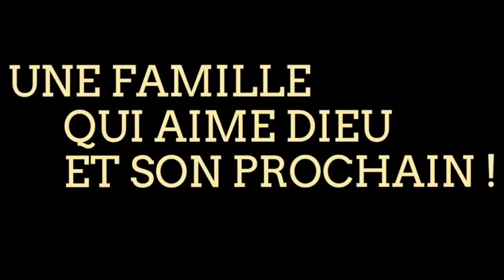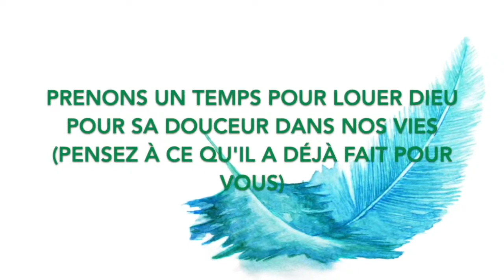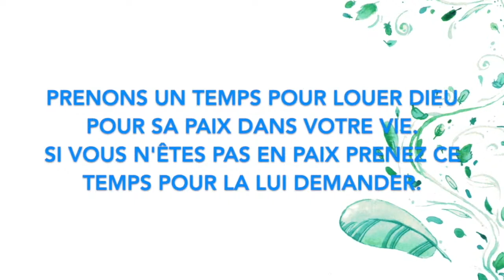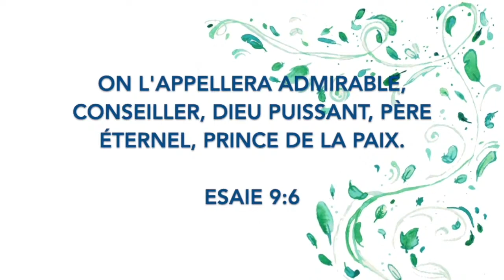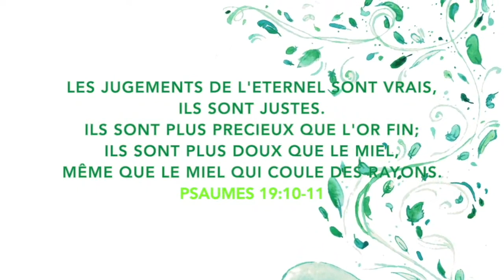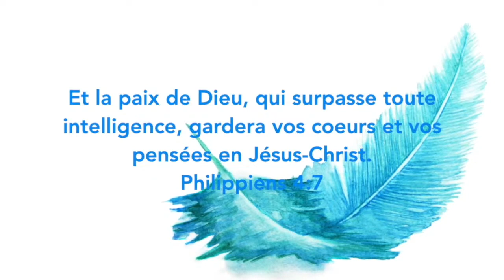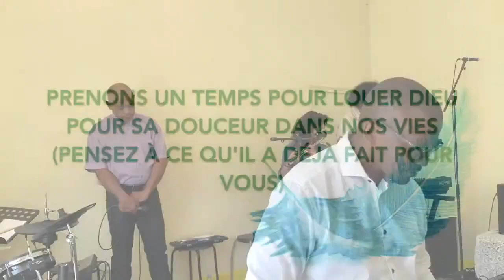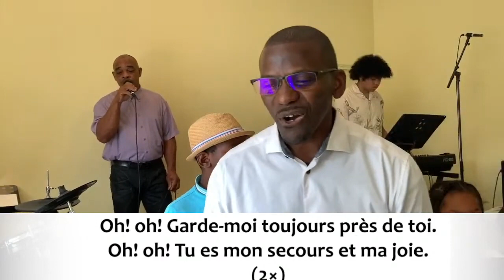[Culte] 30 Juillet 2023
Bienvenue sur le culte de l’Église Évangélique Baptiste de Veneux-les-Sablons
Louange, prières, informations et prédication

00:06:22 Louange
00:30:02 Moment de prière
00:43:42 Louange
01:00:50 Prédication
01:38:51 Louange